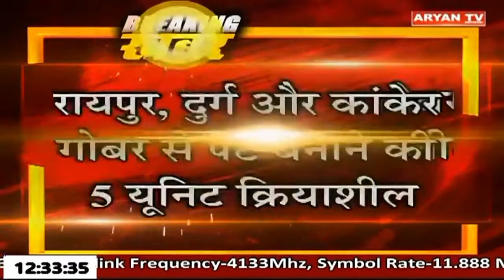Aryan News Live | 12:30 PM | 10 Jan MP & CG | Hindi News || Live Breaking News | Latest News